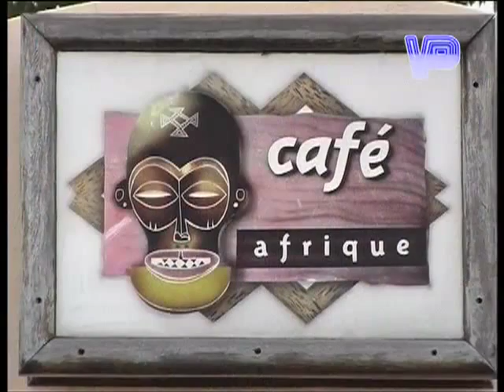KUDU - AFRICAN FOOD ADVENTURE SERIES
Preparing kudu meat by marinating, then grilling it.
2nd Segment
We prepare marinated kudu chops and serve it with sadza and pumpkin leaves.
3rd Segment
We visit Meikles hotel again for another simple, yet very nutritious and unique recipe for kudu